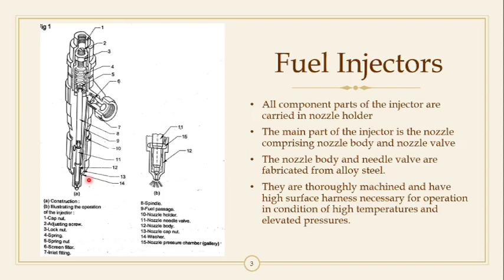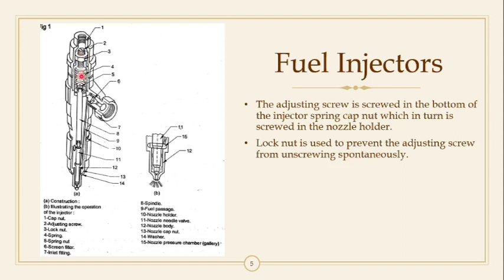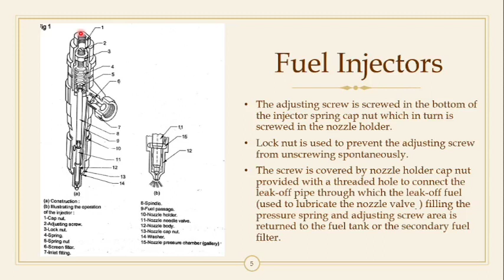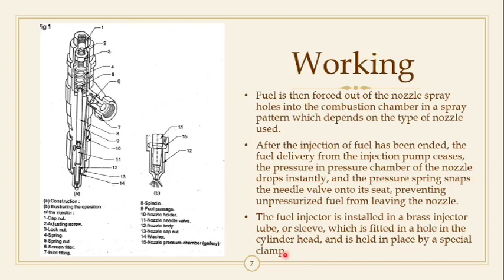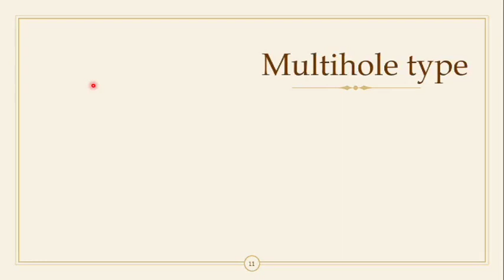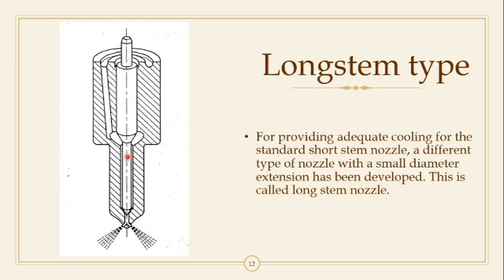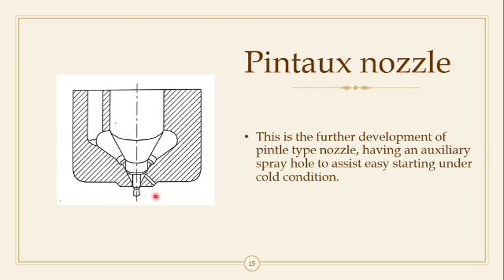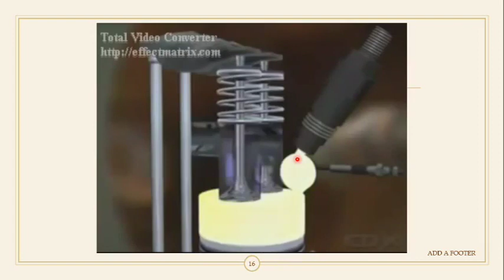FUEL INJECTORS- MMV 1st YEAR